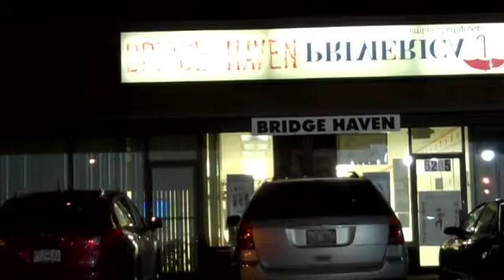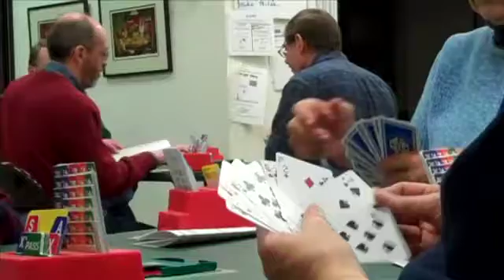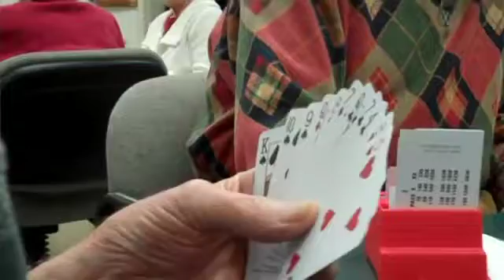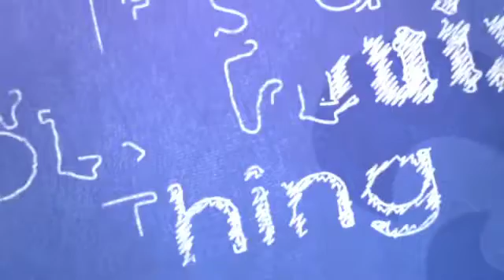Table For Four?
A haven in Hazelwood . . . bridge addicts get their fix.

Watch as Aaron Mermelstein brings his unique take on all things St. Louis to HEC-TV through his report on the WF&P Railroad; Cork Ball; Pirate Fest; Kirkwood painters; horseshoes; miniature horses; and much more to come.